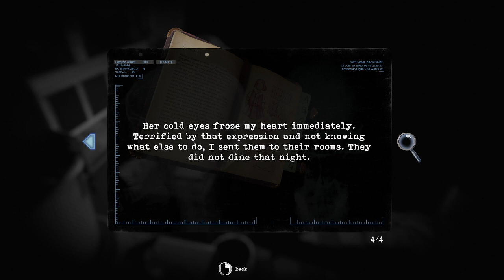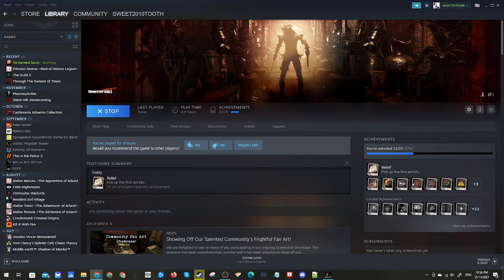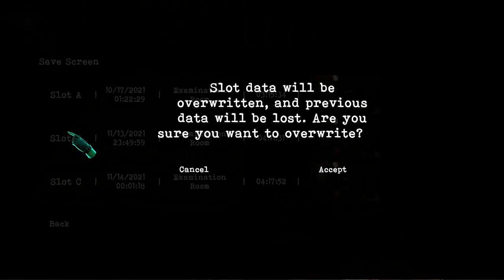05 Tormented Souls